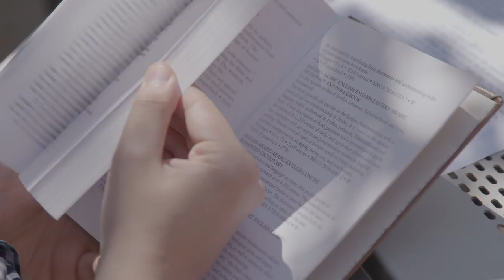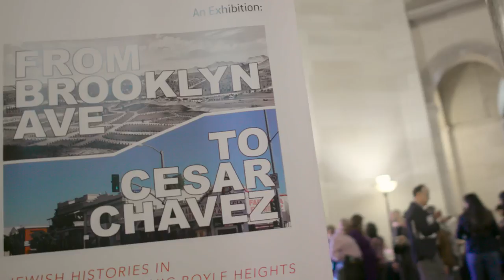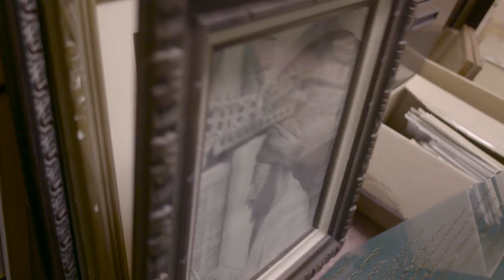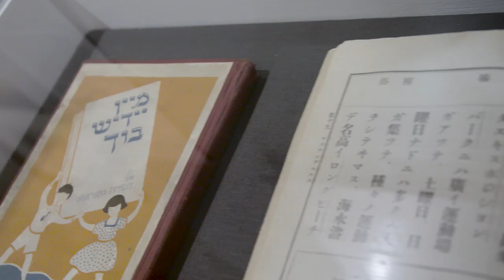The UCLA Alan D. Leve Center for Jewish Studies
UCLA Alan D. Leve Center for Jewish Studies is dedicated to advancing scholarship in all areas of Jewish culture and history; educating the next generation about the role of Judaism in world civilization; and serving as an exceptional public resource for Jewish life and learning.